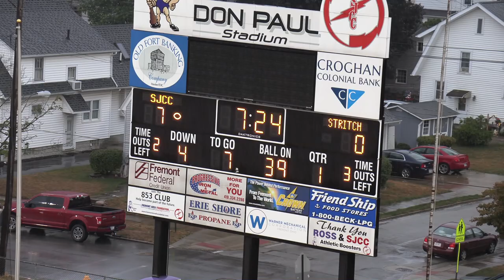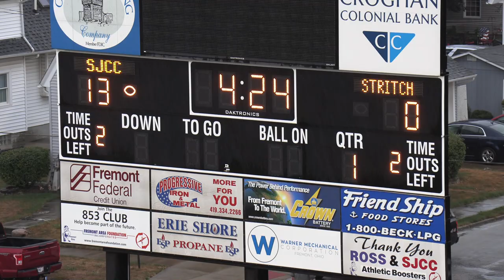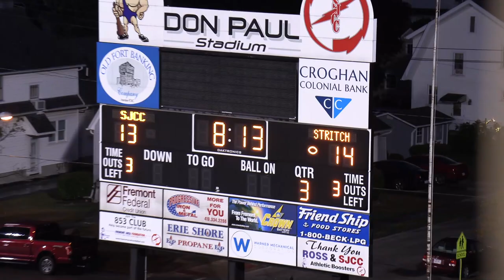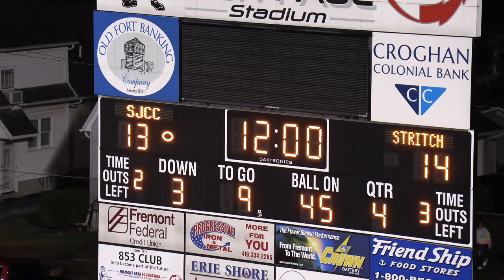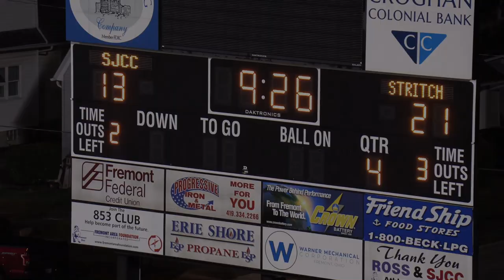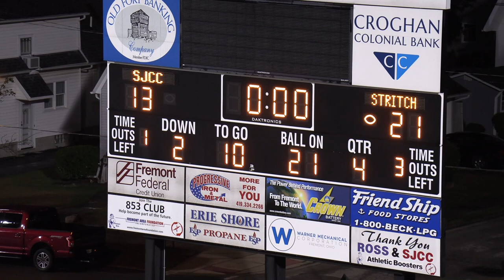Football: Cardinal Stritch at Fremont SJCC 2020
Football: Cardinal Stritch at Fremont SJCC
Friday. August 25, 2020
Don Paul Field at Harmon Stadium